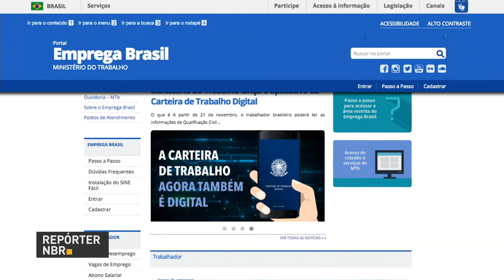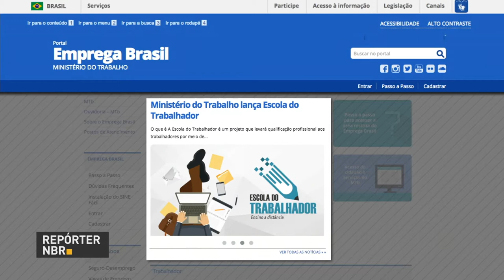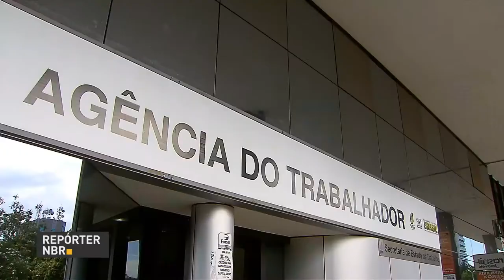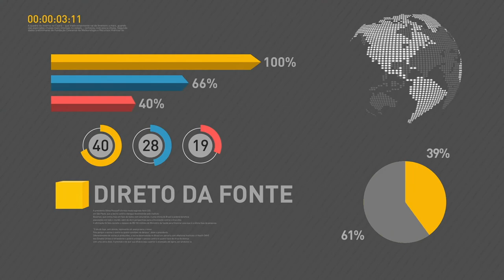BOLETIM REPÓRTER NBR 9h - 22 de novembro de 2017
REPÓRTER NBR 9h - 22.11.17: confira a agenda do presidente Michel Temer nesta quarta-feira (22). E mais: governo lança plataforma digital Emprega Brasil. Veja também: ministério da Saúde vai centralizar armazenamento e distribuição de medicamentos do SUS.